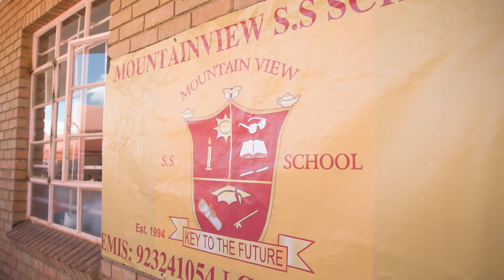Thobela FM Back To School | Mountainview Secondary Laptop Donation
Thobela FM in an effort to continue giving back to the community and assisting learners donated laptops to Mountain View Secondary in Turfloop, Mankweng for its Back to school campaign.